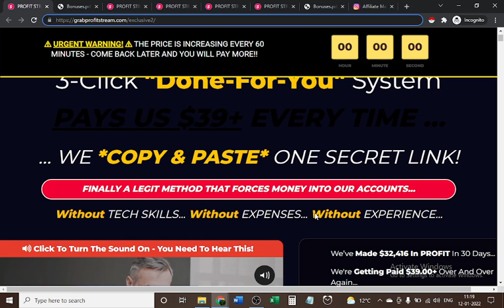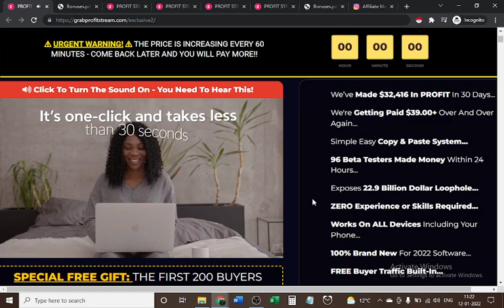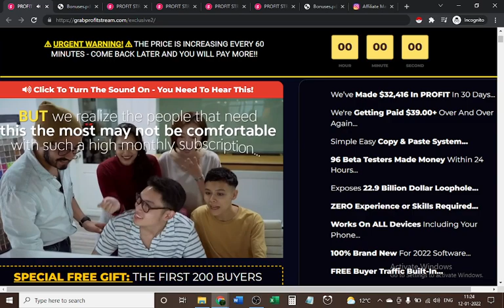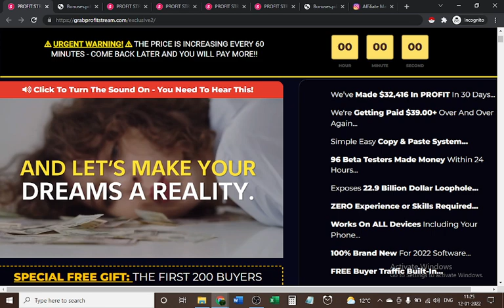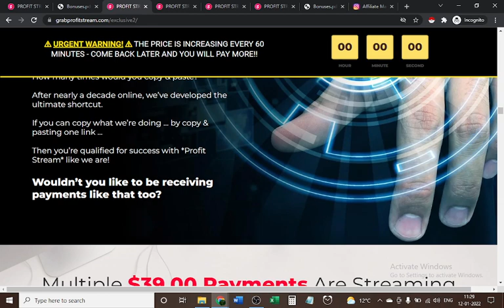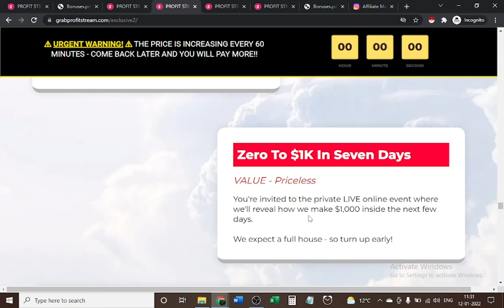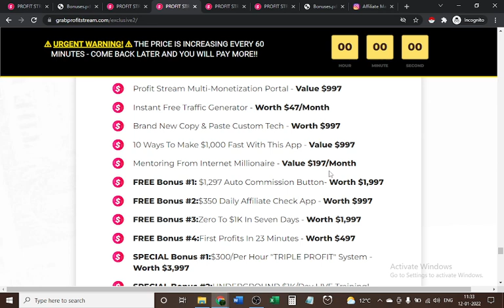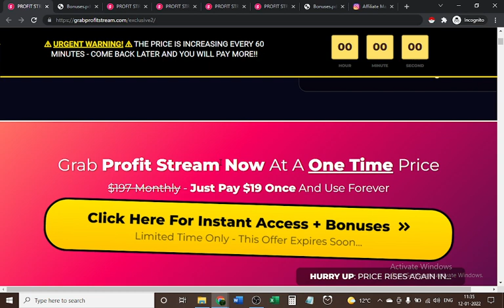Profit Stream Review | Must Watch Before Buy | Don't Buy Without My Problem Solving Bonuses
Profit Stream  Review Part - 3

For Bonuses: Send me the screenshot of your purchase on my Instagram over there I’ll share the bonuses.